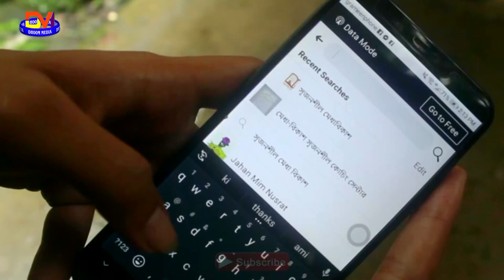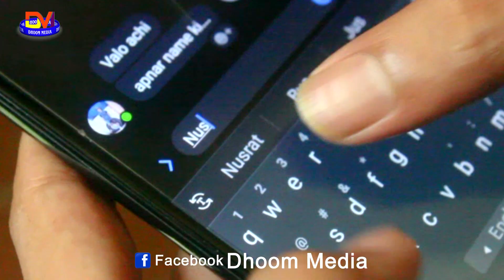Fake id l Bangla New Short Film 2020 l Heart Touching Sad Love Story l School Life Love Dhoom media